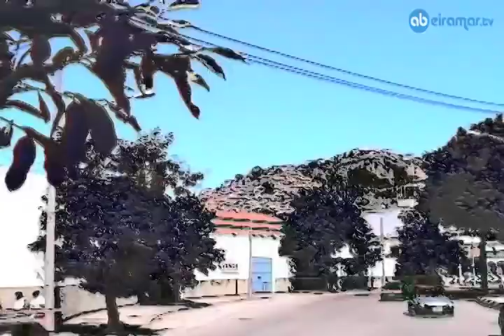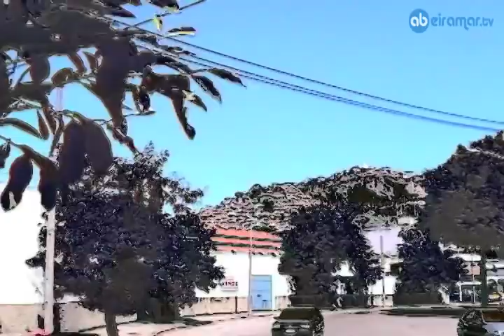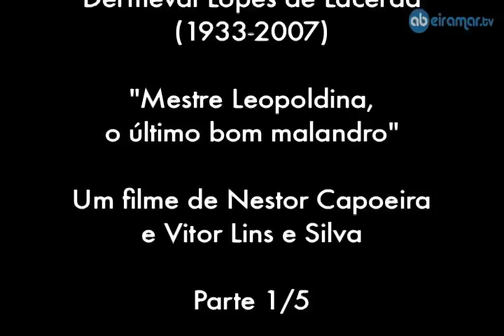Capoeira Video: Mestre Leopoldina, o último bom malandro - parte 1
Documentário sobre a vida de mestre Leopoldina e seu aprendizado na Capoeira.
Dirigido por Nestor Capoeira.